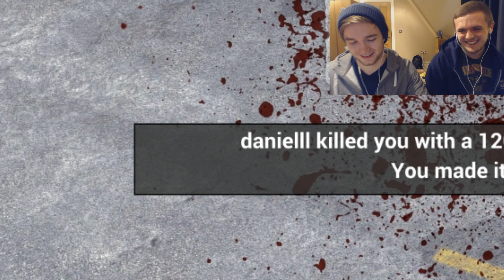THE HUNGER GAMES - KING OF THE KILL!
In this episode, the Rax Gamers make the huge mistake of signing up for the hunger games. They must join forces with Katniss Everdeen, or in this case Evergreen, to make it to the end of the hunger games. Will this be the end of Rax Gaming?

H1Z1 has recently been divided into two separate games; Just Survive and King of The Kill.
Just Survive - A game mode where you must collect gear to protect yourself, find food and water and also build a base for your safety.
King of The Kill - A Battle Royale game mode where you must be the last one standing at the end of the game. Therefore weapons and alertness is the key, to survive till the end.

In this video we dive straight into King of The Kill, where the only rule is 'kill or be killed'.
If you haven't already played this game (or game type) we highly recommend that you check it out.

(All content used in this video is for comedic purposes only)